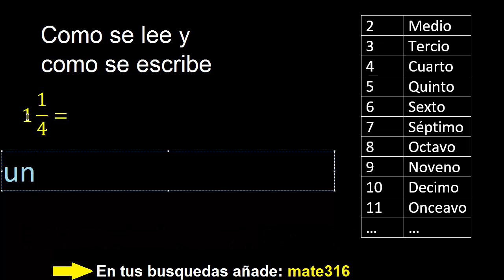Como se lee 1 1/4 , como se escribe una fraccion mixta en palabras